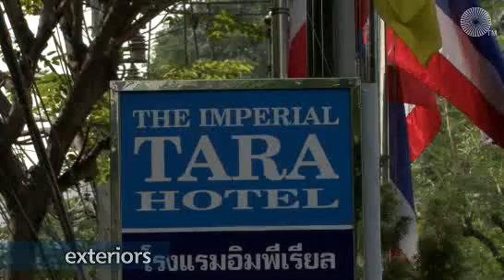The Imperial Tara Hotel: Hotels in Bangkok, Thailand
In the central business district, near the best Bangkok shopping, surrounded by nightlife and steps from the skytrain, this hotel satisfies the needs of businessmen and tourists. With a staffed business center offering computers, faxing, copying, internet, conference and function rooms, and more, business has never been easier. Offering a pool for adults and one for children, as well as a health club with steam and sauna and massage too, you hardly have to leave the hotel. Some of Bangkoks best shopping including Emporium, Siam Paragon and Central World is only few stops on the BTS. The hotel is surrounded by restaurants and entertainment to boggle the mind, and the convention center, which has many fun shows almost every week, is only two kilometers on the subway. And whenever your day ends, the coffee shop and bar is open 24 hours. If you crave Italian food, dont miss Ristorante Caruso.